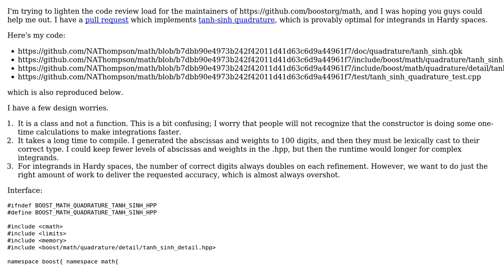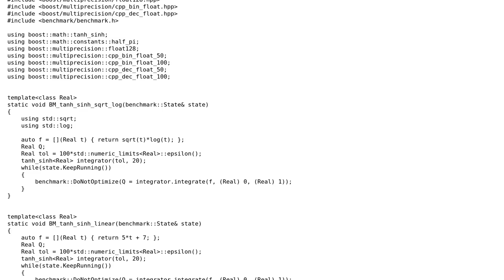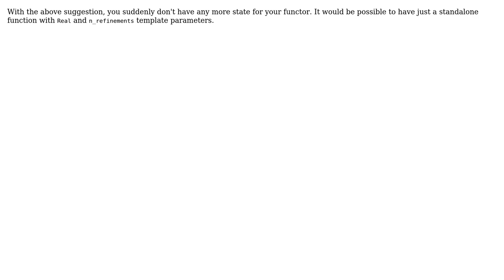Code Review: Double exponential quadrature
With thanks & praise to God, and with thanks to the many people who have made this project possible! | Content (except music & images) licensed under CC BY-SA | Music | Images & others | With thanks to user user14717 user Rafael Lerm and the Stack Exchange Network Trademarks are property of their respective owners. You are responsible for your own actions.